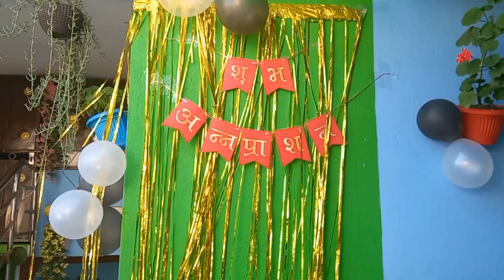शुभ अन्नप्राशन /rice feeding ceremony of kevin karki /traditional nepali style || familys vlogs